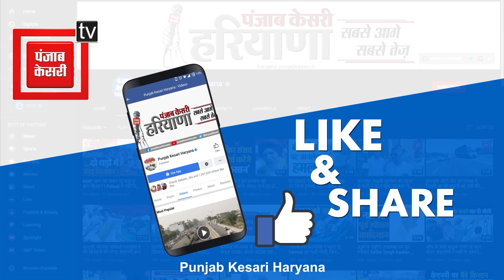Mahendragarh में गरजे Amit Shah, बोले मरते दम तक Haryana में Muslim Reservation नहीं आने देंगे